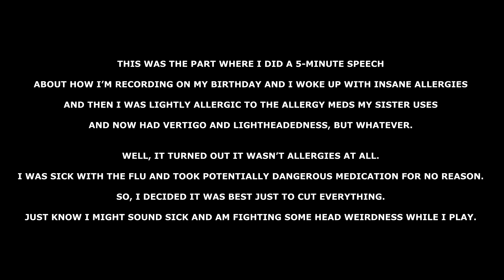How to Monkey 101 | Ancestors: The Humankind Odyssey | Part 2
Ancestors: The Humankind Odyssey is a survival game developed by Panache Digital Games and published by Private Division. It was released for Microsoft Windows, PlayStation 4, and Xbox One in late 2019, followed by a Steam release in August 2020. It was directed by Patrice Désilets. Set in prehistoric Africa, players control hominin species within the evolutionary lineage of modern humans, and are tasked to ensure their survival and facilitate their evolution.

Ancestors: The Humankind Odyssey is a survival game played from a third-person perspective. In the game, players control a member of a hominid clan and have to manage the player character's health by eating, drinking, and sleeping. The game starts in a jungle in prehistoric Africa, an open world filled with threats including Machairodus, Metridiochoerus, Crocodylus thorbjarnarsoni, Adcrocuta hyenas, African rock python, giant Miocene otters, African buffalo, and more. Players can climb trees, and will suffer injuries if they fall down or are attacked by predators. As players progress, new areas are opened up for players to explore. When a hominid is exploring new locations or being hunted by predators, it will enter a state of "fear" which can be overcome by finding glowing orbs of light, or else it will descend into a state of hysteria.

While the world is dangerous, the apes can use their heightened senses to listen to various sounds, such as that of a predator, a lost clan member, or an outsider which can be recruited to the player's clans. The hominid can use its intelligence to pinpoint the locations of different items of interest and make new discoveries such as identifying new food or tools. As players continue to make new discoveries, the hominid become more intelligent and capable, and new skills such as using leaves to make bedding and medicinal plants to heal themselves are unlocked. If the player character dies, players will shift to controlling another clan member. If all clan members die, the lineage becomes extinct and players need to restart the game.

The goal of the player is to ensure the hominid clan's survival as it slowly evolves and becomes a new species. As the clan grows, players can switch to play as other characters such as an infant, an adult, an elder, and a mother carrying her child. As the clan slowly expands, the player character can perform social tasks like calling members of the clan to hunt and explore together, or migrating across the map to settle down in a new home. When an ape is sleeping, players can unlock new abilities by developing the hominid's neural system, which functions as a skill tree. These skills, such as the ability to use both hands and stand upright, facilitate evolution. As hominids undergo procreation, unlocked skills are passed on to future generations. The game is 40 to 50 hours long, and it documents the clan's evolution across eight million years.